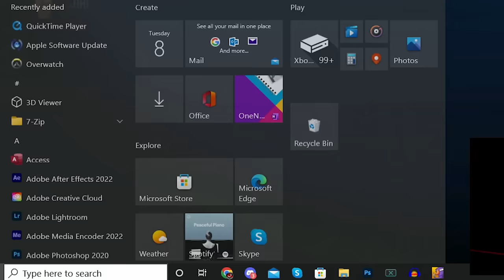THE BEST AVENGER END GAME PLAY EVER! | Goose Goose Duck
Greensboro, NC
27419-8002